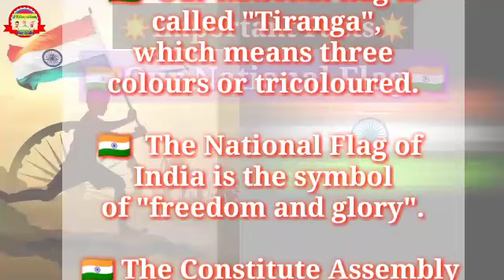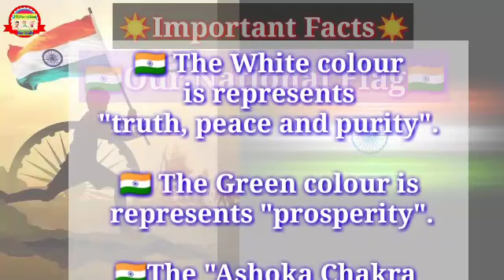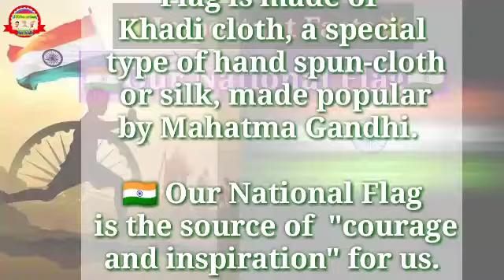🇮🇳 Our National Flag 🇮🇳 // Important Facts // राष्ट्रीय ध्वज से संबंधित महत्वपूर्ण तथ्य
Hi
Welcome to our you tube channel "J Education For Kids"

👉 Other videos like -

🌸Cover Topics-

vocabulary
dailyuseenglishwords
dailyusewords
dailyuseenglish
wordsmeaning